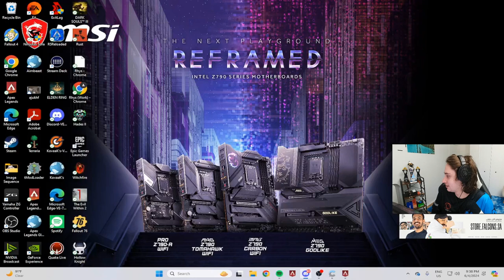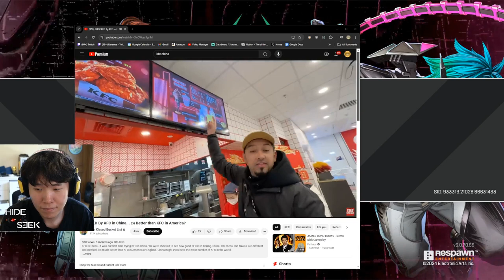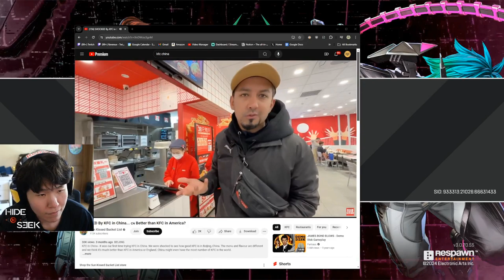コールに大爆笑のボドカ 😄 - APEX LEGENDS ITA